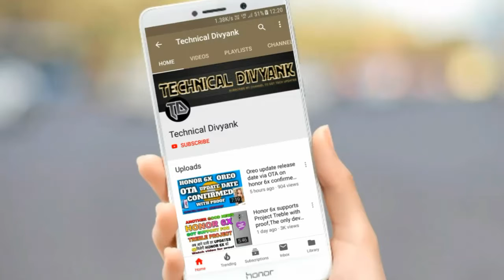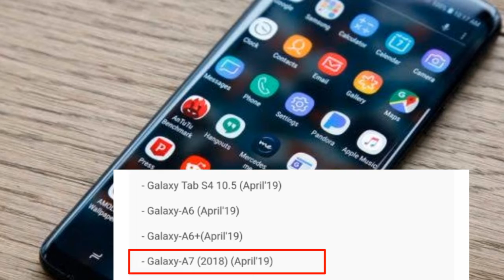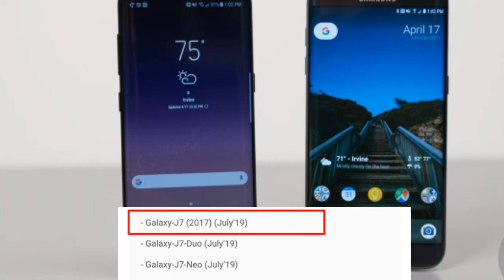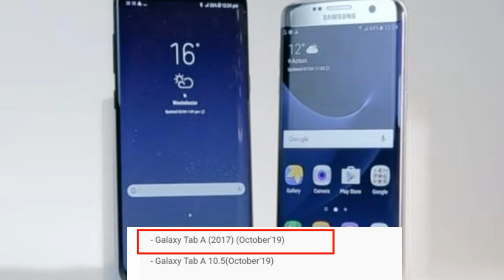Samsung के इन models को मिलेगी Android P का अपडेट,Samsung phones to get Android Pie updates in 2019.